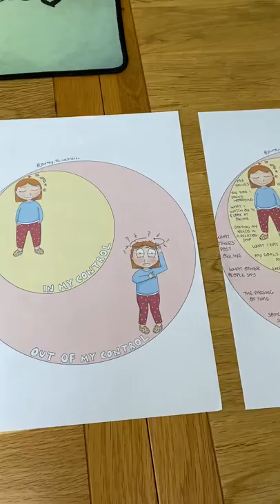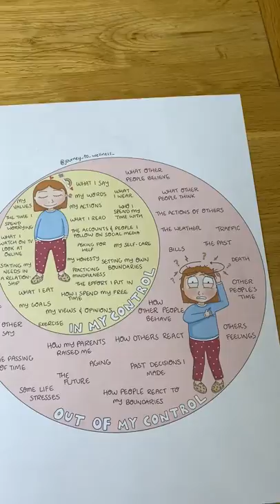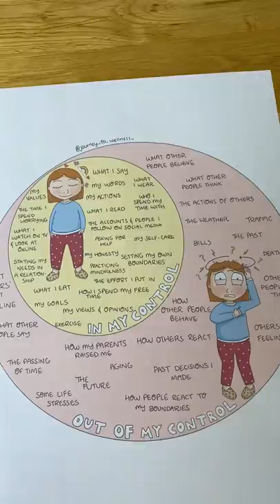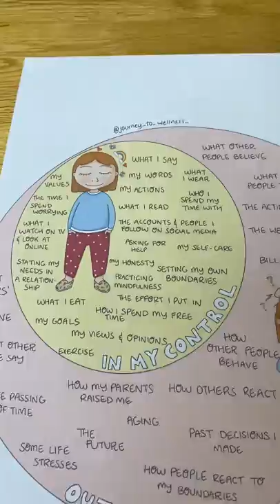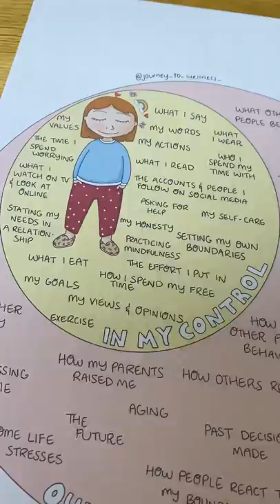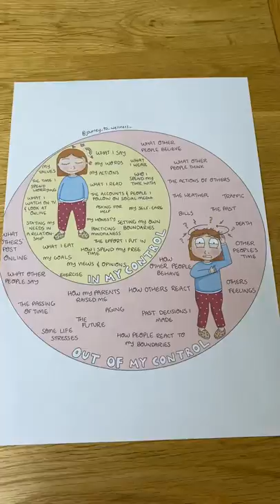What’s in my control exercise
Learn what You can control and what’s Out of your control